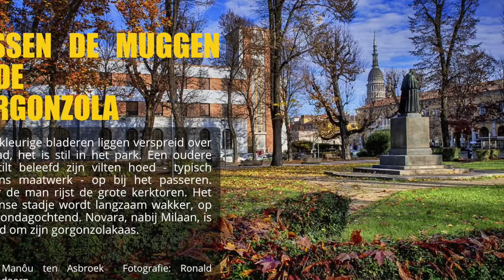Kerstgroet Judith Pietersen, Celeste Plak en Laura Dijkema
Lees het nieuwe verhaal over Judith Pietersen, Celeste Plak en Laura Dijkema in de kersteditie van Volleybalkrant Magazine.